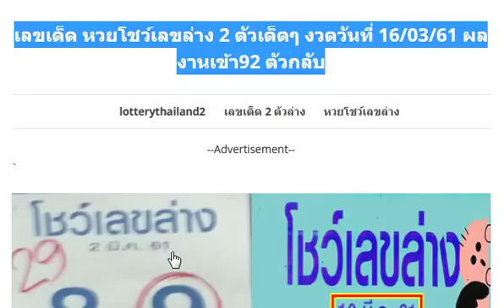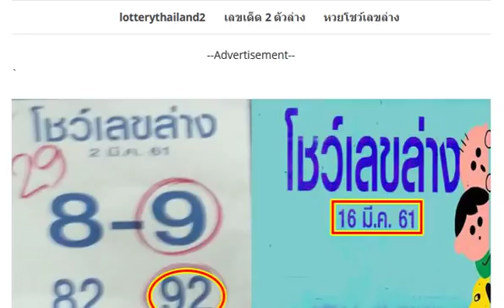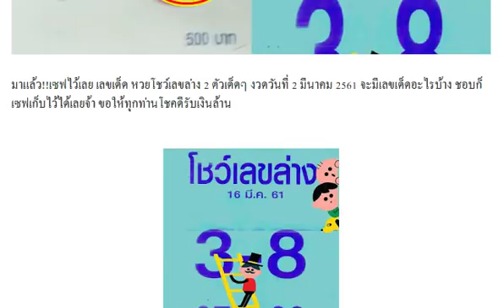เลขเด็ด หวยโชว์เลขล่าง 2 ตัวเด็ดๆ งวดวันที่ 16/03/61 ผลงานเข้า92 ตัวกลับ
มาอีกชุด!! หวยซองสี่สามสมัย ชุดพิเศษ 3 ตัว 2 ตัว งวดวันที่ 16/3/61 ผลงานเข้าโต๊ด 154
หวยยอดหญิงปักหลักสิบบน 3 ตัว 2 ตัว งวดวันที่ 16/03/61 งวดที่แล้วให้ถูก 2 ตัว!!
ให้มาแล้ว!! หวยผมซื่อดำคับ เลขเด็ดบน-ล่าง งวดวันที่ 16/03/61 ถูกหวยจริงคับ
เจ้ามือผวาเลขบริจาค “ศิริพร” จัดผ้าป่าบิ๊กไบค์ “วัดป่าสว่างธรรม” แฟนคลับลุ้นหนัก งวด 16 มีนานี้
จับคู่ได้ งวดนี้รวย! หวยหลวงพ่อเงิน แนวทางเลขเด่นแม่นๆ งวดวันที่ 16/03/61
งวดที่แล้วเข้าทั้งบน-ล่าง! หวย อ.ธนะวัฒน์ เลขเด็ดสองตัวบน-ล่างแม่นๆ งวดวันที่ 16/03/61
หวยลูกพ่อวิษณุกรรม เลขชุดสามตัวบน เลขเด็ด งวดวันที่ 16/03/61
ลงให้แล้ว! สิบเลขขายดี หวยแม่จำเนียร เลขเด็ดแม่นๆ งวดวันที่ 16/03/61
ตามๆ หวยซองบัวขาว vip ชุด 3 ตัวบน งวดวันที่ 16/03/61 ผลงานดีเข้าตรงๆ
คอหวยแห่ซื้อเกลี้ยงแผง!! เลขทะเบียนหญิงคลอดลูกบนรถ หน.วิเชียร…
ตามกันต่อ !! หวยเลขท้าย 3 ตัว 2 ตัว งวด 16/3/61
จัดไป !! เลขเด็ดคู่โต๊ดบน อ.นุกูล งวด 16/3/61
เลขเด็ด 3 ตัว 2 ตัว บน-ล่าง ขอให้โชคดี งวด 16/3/61
ลุ้นกันต่อ !! เลขเด็ดรวยล้าน% บนเน้นๆ งวด 16/3/61
เลขเด็ด อ.เอก อุบล บนล่างอย่างเดียว งวด 16/3/61
มาแล้ว !! เลขเด็ดหวยรัฐ ล่างเน้นๆ งวด 16/3/61
เอาไปรวย !! หวยสูตรสามตัวบน งวด 16/3/61
มาอีกชุด !! หวยซองสี่สามสมัย ชุดพิเศษ งวด 16/3/61
มาแล้ว หวยลูกพ่อวิษณุกรรม งวด 16/3/61 ชุดสองตัวบนล่าง
ให้มาแล้ว !! เลขเด็ดปริศนานครสวรรค์ งวดวันที่ 16/3/61
ให้มาแล้ว !! เลขเด็ดแม่นมาก งวดวันที่ 16/3/61
ให้มาแล้ว !! แนวทางล๊อตเตอรี่ งวดวันที่ 16/3/61
ให้มาแล้ว !! เลขเด็ดชุดฟันธง งวดวันที่ 16/3/61
ให้มาแล้ว !! เลขเด็ดศาสปู่ งวดวันที่ 16/3/61
ให้มาแล้ว !! เลขเด็ด 2 ตัวบน งวดวันที่ 16/3/61
ให้มาแล้ว !! เลขเด็ดฝนดาวตก งวดวันที่ 16/3/61
ให้มาแล้ว !! เลขปลดนี้ แก้จน งวดวันที่ 16/3/61
ให้มาแล้ว !! หวยซองฤกษ์รวย งวดวันที่ 16/3/61
หวยคนอุตรดิตถ์ บน-ล่างจัดไปเน้นๆ งวดนี้ 16/03/61
จัดไป!! หวยหลวงพ่อปากแดง บนชุดเดียวเน้นๆ งวดนี้ 16/03/61
หวยซอง สู้แล้วรวย 3 ตัว 2 ตัวบน-ล่าง งวด 16/3/61 ผลงานเดินดีน่าติดตาม
เลขเด็ด หวยคนสุรินทร์เหลา บน-ล่าง งวด 16/3/61
เลขเด็ด หวยซอง รวย100 ล้าน 2 ตัวล่างเด็ดๆ งวด 16/3/61
เลขเด็ด หวยซองอุดร ฟันธงบน-ล่าง งวด 16/3/61
เลขเด็ด หวยน้องเตย 2 ตัวบน-ล่าง งวด 16/3/61
หวยซอง เลขพิเศษ 3 ตัว 2 ตัวบน-ล่าง งวด 16/3/61
หวยยุทธนาพารวย เลขเด่นบน-ล่าง งวด 16/3/61
เลขเด็ด ซองแดง 3 ตัว 2 ตัวบน-ล่าง งวด 16/3/61 ผลงานเข้า 415 ตรงๆ
หวยซองปราบเจ้ามือ เลขเด็ด 2 ตัวล่างชัวร์ๆ งวด 16/3/61
เลขเด็ด อ.วัดถ้ำกลองเพล 2-3 ตัวบน งวด 16/3/61 (ผลงาน 2 งวดติด)
มาแล้ว!! เลขเด็ดนาคะบารมี จับคู่บนล่าง งวด 16/3/61
เลขเด็ด OKสิบเลขฮิต สิบเขฮอต 2 ตัวบน-ล่าง งวด 16/3/61
หวยลุงแป้น เลขเด็ดสามตัวบน สองตัวล่าง งวดวันที่ 16/03/61
เลขเด็ด อ.เอ๋ ดาวเหนือ หวยชุดบน-ล่าง งวดวันที่ 16/03/61
มาแล้ว !! เลขเด็ด อ.ภูวนัย บน-ล่าง งวด 16/3/61
หวยซอง อ.วีระชัย เลขเด็ด 3 ตัว 2 ตัวบน งวด 16/3/61
เลขเด็ด แค่แนวทาง 2 ตัวบน-ล่าง งวดวันที่ 16/03/61
เลขเด็ด ปฏิทินหมอไพศาล ดูดวงชะตา งวด 16/3/61
เลขเด็ด หวยหนุ่มเมืองชล 2-3 ตัวบน-ล่าง งวด 16/3/61
เลขเด็ด อ.ธนูทอง ชุด 3 ตัวบน 2 ตังล่าง งวดวันที่ 16/03/61
คัดมาให้แล้ว เลขเด็ดสามตัว สองตัวบน+ล่างแม่นๆ งวดวันที่ 16/03/61 (ผลงานงวดที่แล้วเข้าล่าง 29)
หวยทำมือ อ.กลม เกตุนุติ เลขเด็ดบน-ล่าง แม่นๆ งวดวันที่ 16/03/61 (ผลงานงวดที่แล้วเข้าล่าง 29)
ตามกันต่อ !! เลขเด็ดการจับสลากไทย งวด 16/3/61
มาแล้ว !! เลขเด็ด อ.เพชรไพลิน บนเท่านั้น งวด 16/3/61
ให้มาแล้ว !! หวยเลขรวย 2 ตัวล่าง 4 ชุด งวด 16/3/61
จัดไป !! เลขเด็ดคู่โต๊ดบน งวด 16/3/61
ให้มาแล้ว !! เลขเด็ดสูตรหวย พารวย งวด 16/3/61
มาแล้ว! หวยไทยรัฐ งวด 16/3/61 คอหวยห้ามพลาด จัดได้เลย
ให้มาแล้ว !! เลขเด็ดสามและสองตัว งวดวันที่ 16/3/61
ให้มาแล้ว !! เลขเด็ดสามตัวแม่นๆ งวดวันที่ 16/3/61
ให้มาแล้ว !! เลขเด็ดบน-ล่างแม่นๆ งวดวันที่ 16/3/61
ให้มาแล้ว !! เลขล็อคกองสลาก งวดวันที่ 16/3/61
ให้มาแล้ว !! เลขล็อค วงใน งวดวันที่ 16/3/61
ให้มาแล้ว !! เลขเด็ดโดย อ.โกย บ้านไร่ งวดวันที่ 16/3/61
ให้มาแล้ว !! หวยไทยรัฐ งวดวันที่ 16/3/61
ให้มาแล้ว !! เลขเด็ดวัตถุมมงคล งวดวันที่ 16/3/61
ให้มาแล้ว !! เลขเด็ดๆแม่นๆ งวดวันที่ 16/3/61
หวย อ.ช้างอินทร ชุด 3ตัว 2ตัวบน งวดนี้ 16/3/61 (ผลงานเข้าเต็มๆ)
เลขเด็ด หวยซอง ตัวเดียวล่าง 2 ตัวล่างเน้นๆ งวด 16/3/61
หวยกุมารทองให้โชค เลขเด็ด บน-ล่าง งวด 16/3/61
หวยซอง บัวขาว vip 3 ตัวบนเน้นๆ งวด 16/3/61 ผลงานเข้า 415 ตรงๆ
ให้มาแล้ว!! เลขเด็ด หวยทำมือลุงแป้น 3 ตัว 2 ตัว งวด 16/3/61
เลขเด็ด เทพทันใจ รวยทันใจ 2 ตัวบน-ล่าง งวด 16/3/61 ผลงานเข้า 2 งวดติด
รวมหวยหนังสือพิมพ์!! หวยไทยรัฐ หวยเดลินิวส์ หวยบางกอกทูเดย์ หวยมหาทักษา งวด 16/3/61
เลขเด็ด ลูกพ่อวิษณุกรรม วิ่งเลย..ได้ตังค์ งวด 16/3/61
มาแล้ว!! เลขเด็ด หวยซอง ล่างตรงๆ งวด 16/3/61
มาแล้ว!! หวยภาพปริศนาเริงสาร งวด 16/3/61 ตีเลขไหนเม้นบอกด้วย
หลวงพ่อปากแดง 3 ตัว 2 ตัวบน-ล่าง งวด 16/3/61
หวยซอง รวยล้าน% เลขเด็ด 2 ตัว 3 ตัวบน งวด 16/3/61
หวยบิลเงินสด 3 ตัว 2 ตัวบน งวด 16/3/61 ให้บนแต่มาล่าง 29
หวยซอง ซุปเปอร์แม่น 3 ตัว 2 ตัวบน-ล่าง งวด 16/3/61 ผลงานเข้า 2 ตัวบน-ล่าง
เลขเด็ด หวยคนโคราช 3 ตัว 2 ตัวบน-ล่าง งวด 16/3/61
มาแล้ว!! วิเคราะห์หวยไทยรัฐ จับเลขเด่น 2-3 ตัว บน-ล่าง งวด 16/3/61